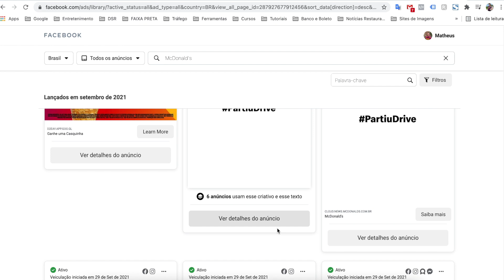Como usar a Concorrência para Aumentar as Vendas do seu Restaurante | Podcast Casal Empreendedor #15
No 15 ° Episódio do PodCast Casal Empreendedor vamos te mostrar como você pode usar sua concorrência para Aumentar as Vendas do seu Restaurante ... Quer saber como?

Se você ficou curioso ou curiosa é só apertar o play e curtir o conteúdo!

"Minha missão é TRANSFORMAR a vida dos empresários no segmento de Bares & Restaurantes para que possam viver suas paixões".

Me dedico diariamente a ajudar gestores em todo Brasil a melhorarem constantemente suas operações, aplicando uma gestão eficiente com as melhores estratégias de Marketing Digital para atrair e fidelizar clientes!

Sei que liderar um restaurante é um trabalho difícil, de muita dedicação e que pode consumir todos os aspectos da sua vida, então quero te ajudar a tornar essa jornada muito mais fácil e vitoriosa. Vamos juntos DOMINAR a Gestão, o Marketing, a Liderança e as Vendas do seu negócio? Bem vindo ao nosso Movimento BoraDominar.

Baixe GRATUITAMENTE o meu [Manual de Conduta Ética] para Restaurantes

Descubra com esse E-book os Segredos que os Restaurantes de Sucesso não contam para ninguém! Você terá acesso às técnicas mais poderosas que já ajudaram mais de 7 mil  empreendedores a criarem ou alavancarem os seus Negócios de Alimentação!

Uma das minhas principais motivações para escrever esse e-book foi encorajar outros empreendedores a enxergarem o mundo dos Negócios de Alimentação de uma outra maneira. Nele, você terá acesso a conhecimentos práticos e métodos que foram testados e aprovados não só por mim, como também por muitos empreendedores que hoje fazem parte do meu grupo de alunos espalhados por todo Brasil.

Quer entrar em contato?

🔶VEJA OS MEUS VÍDEOS MAIS POPULARES🔶